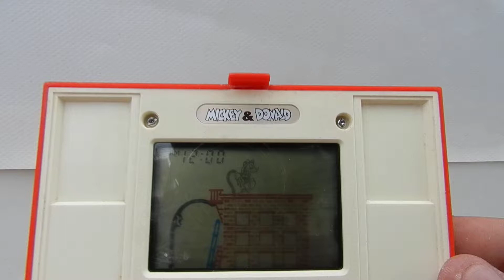GAME & WATCH NINTENDO MICKEY & DONALD MULTI SCREEN